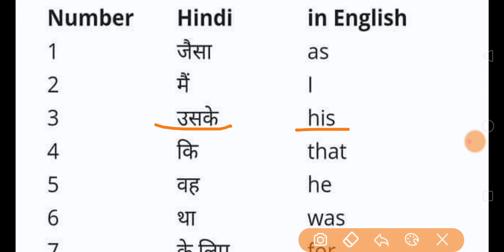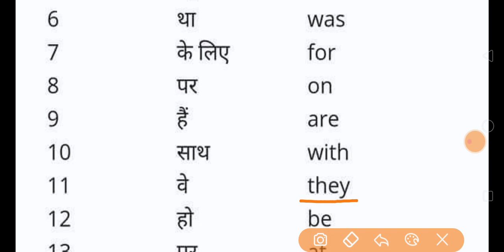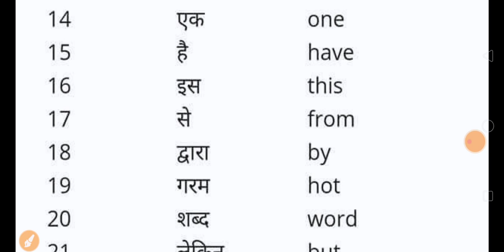1000 Most common Word- meaning Part-1(20 Meaning)जो आपको English सीखने में मदद करेगा।।